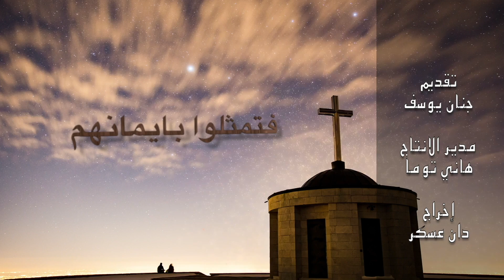فتمثلوا بايمانهم تحت عنوان أبناء جاليتنا في نيوزيلندا حلقة ٢ ,ضيف البرنامج الدكتور صلاح الدين كاكو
برنامج فتمثلوا بايمانهم تحت عنوان أبناء جاليتنا في نيوزيلندا-الجزء الثاني / ضيف البرنامج الدكتور صلاح الدين كاكو

التقديم: جنان يوسف
مدير الإنتاج: هاني توما
إخراج: دان عسكر